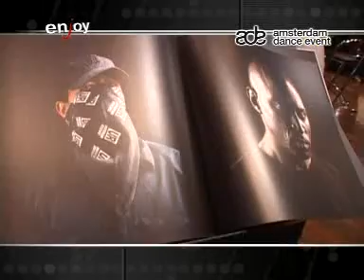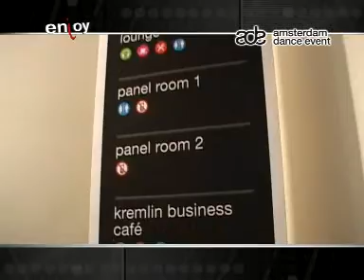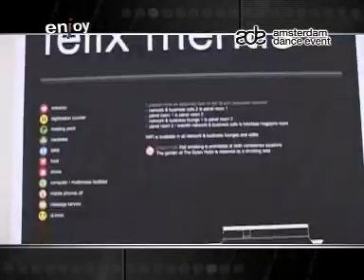ade 08 paul van dyk